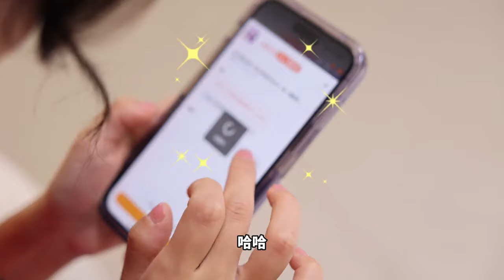快来看看心心的惊喜秘密屋是什么样吧~日常vlog